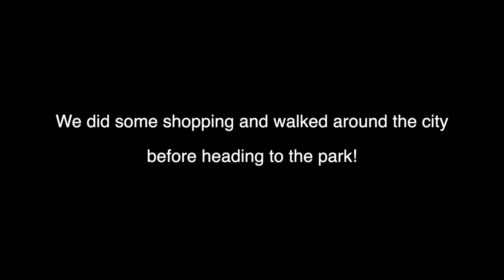birthday vlog// high tea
Here's a very late bday video of a day well spent with my loved ones.

Date filmed - 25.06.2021 (day before COVID lockdown in Sydney CBD)